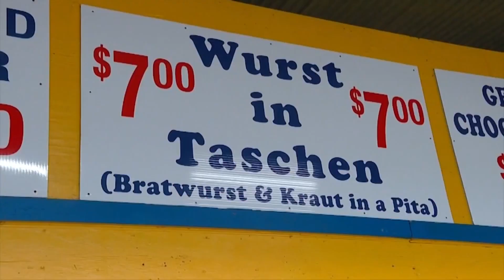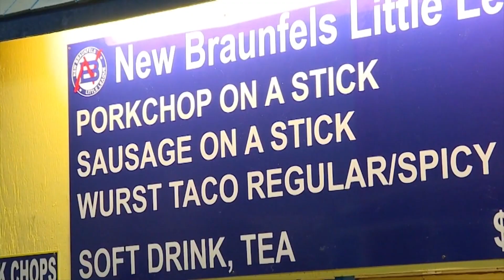Wurstfest cancellation big blow to nonprofit groups